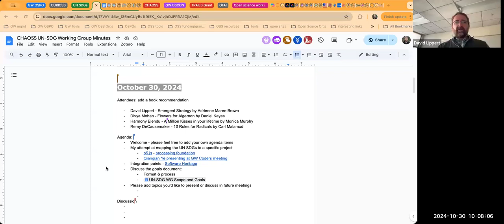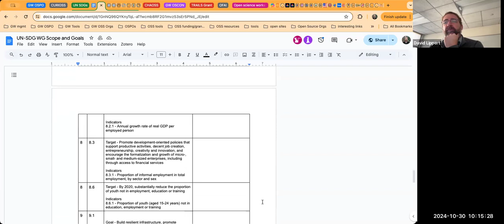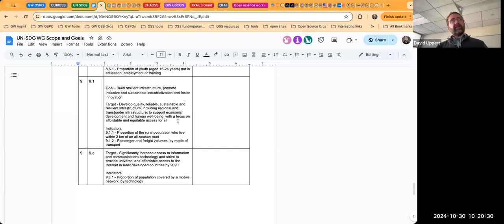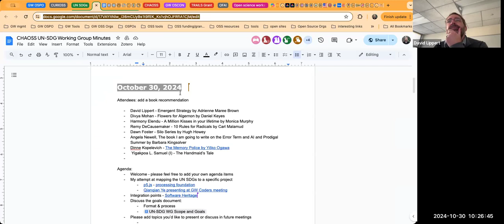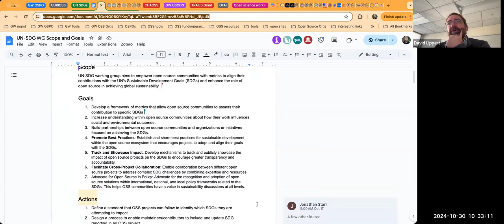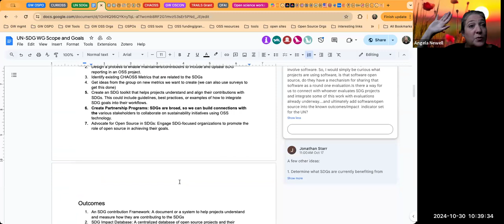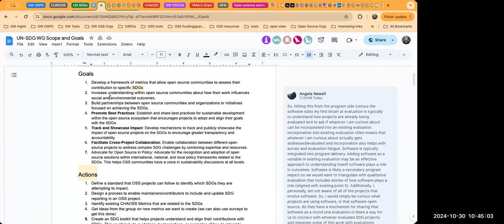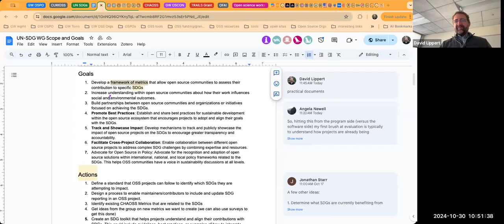CHAOSS UN-SDG Working Group, October 30, 2024